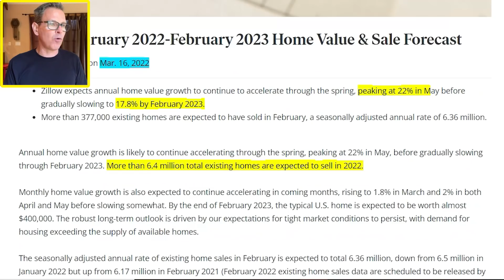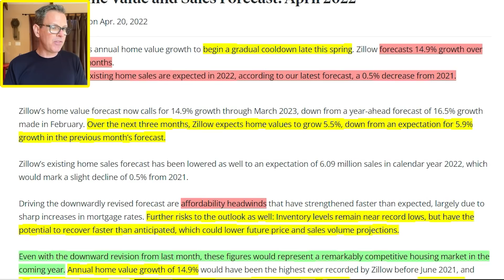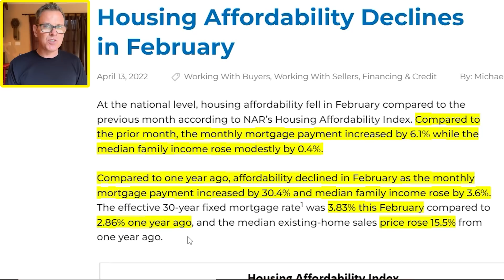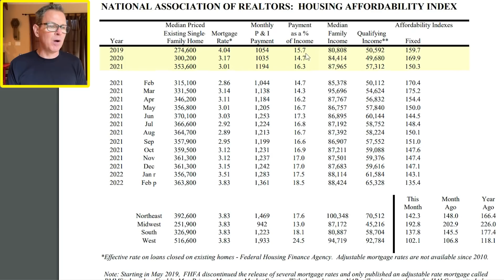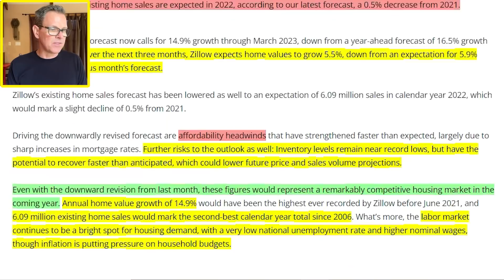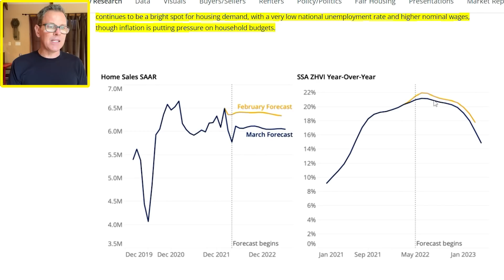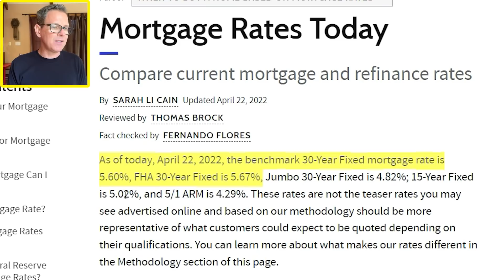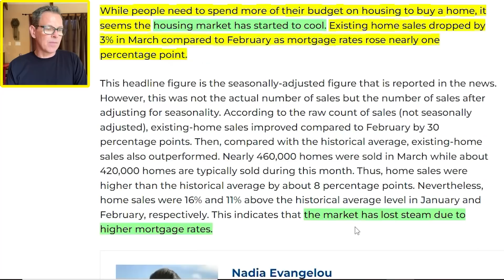Zillow DOWNGRADES Their Housing Market Forecast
Zillow officially DOWNGRADED their housing market forecast over the next 12 months. Zillow released their NEW US housing market predictions so will home prices fall in 2022 and will mortgage interest rates shoot up for the US real estate market? Are they predicting a housing crash or for new records to be broken? Will housing inventory eventually increase giving homebuyers more options which will entice more homeowners to list their houses for sale? Or… will homebuyer demand increase and mortgage rates stay close to 5%?

➜➜➜ Treat me to a coffee or a craft brew

To give you a quick mortgage interest rates update, according to the Mortgage News Daily the average 30yr fixed rate mortgage is around 5.4% for the current mortgage rates (at the time of filming this video).